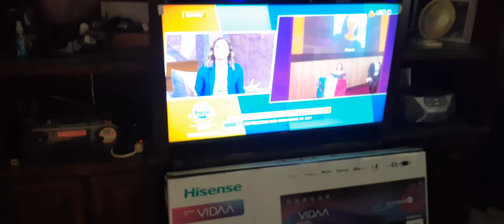Porque no comprar T.V Hisense 43 pulgadas